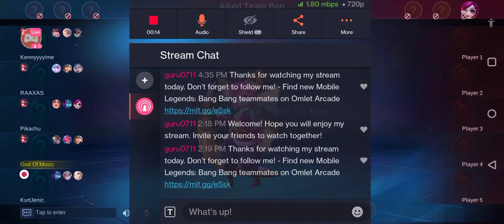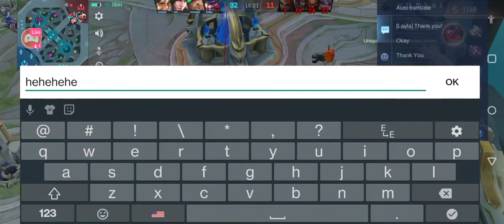Insane damage of alucard..